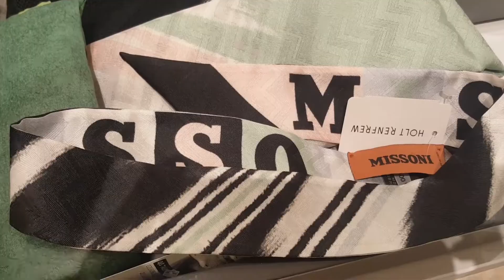TORONTO SHOPPING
TORONTO SHOPPING perfumes